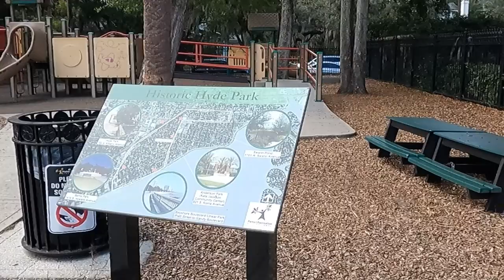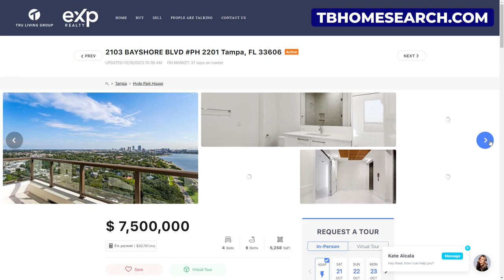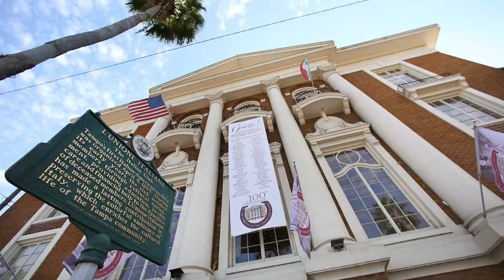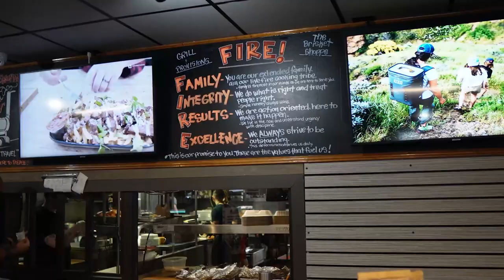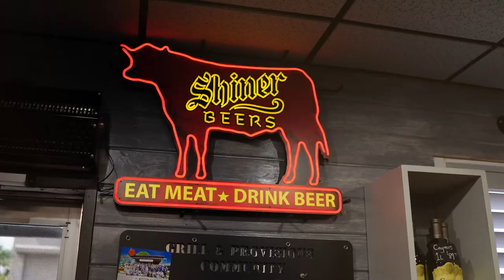Top 5 Best Neighborhoods To Live In Tampa Florida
Are you considering moving to Florida? Check out the Top 5 Best Neighborhoods to Live in Tampa Florida. Today, we'll explore the best places to live in Tampa, including Hyde Park, Midtown, The Heights District, Ybor City, and Downtown Tampa.  Living in Tampa is all about lifestyle! And these 5 neighborhoods have it all! From access to incredible shopping, dining, sporting events, and outdoor activities, and even top-rated schools.

00:00 Introduction
01:21 Top 5 Neighborhoods To Live In Tampa Florida
01:45 Top #1
03:53 Top #2
05:15 Top #3
07:30 Top #4
11:08 The Brisket Shoppe
13:14 Top #5
14:43 Reach Us